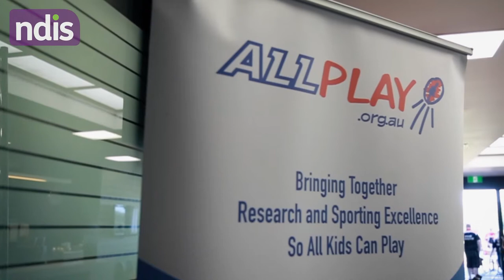Making Footy Accessible with the St Kilda Football Club.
My name’s Matt Finnis. I’m the Chief Executive Officer at the St Kilda Football Club. The Saints’ involvement in AllPlay came about through a partnership with the AFL and with Deakin University, and has since expanded into a broader partnership with Vic Health to make it more possible for more kids to get involved in Auskick at community level.

Auskick is one of the great programs. The reality is though that not all families have been able to enjoy that. So what we’ve learned is that by making small tweaks to your program, you can open up your club to the broader community.

We love seeing the kids on the tackle bags, their brothers and sisters using our quiet room. But as a father, for me the most wonderful experience of that was seeing the joy of the mums and the dads who were actually experiencing Auskick with their kids for the first time.

In communities across Australia, sport plays a really important role as a really powerful mobiliser of change. And when it comes to including people from all different abilities, we’ve got a responsibility as leaders to ensure that we show the way. To be a footy club, a sporting club that your whole community can be proud of.